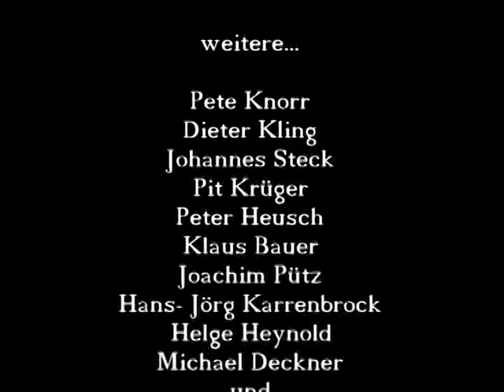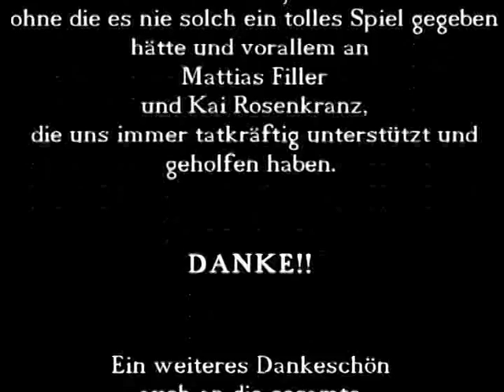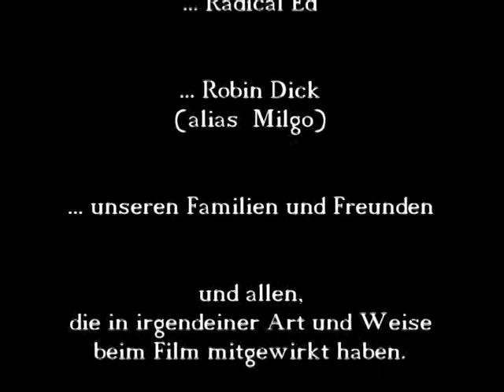[Fanfilm] Gothic Der Film (GER dubing, CZ titulky)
Fanartový film z prostředí hry Gothic 1 - autoři TMT Productions. Nezapomeňte si zapnout české titulky!